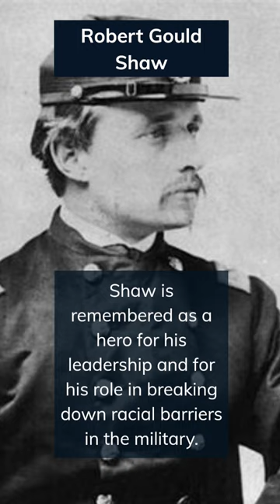Subscribe to our channel for daily dose of historical figures. ✌️